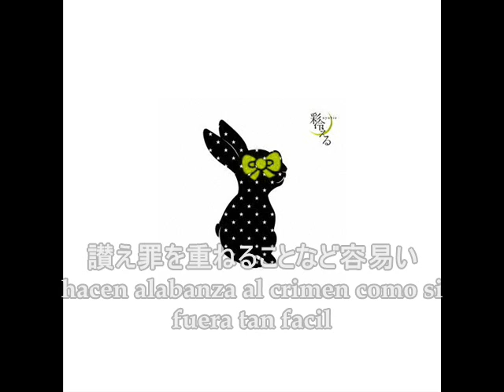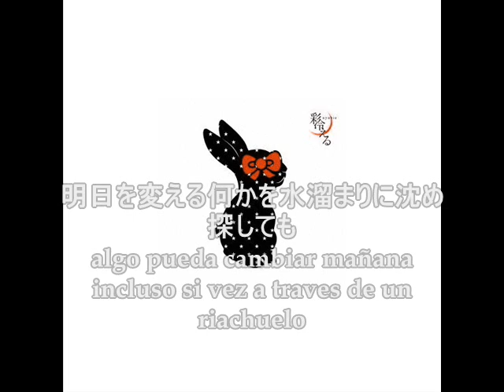彩冷える-ayabie-「エクストリーム・マシーン」+歌詞+Subs Español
Release: 2014年05月07日発売.
ALBUM 彩冷える-ayabie-

[Tracklist]
01. ドラマティック (Dramatic)
02. 未来へ (Mirai he)
03. growther
04. ゆびきり (Yubikiri)
05. サヨナラ (Sayonara)
06. 夏物語 (Natsu Monogatari)
07. 会いたくて (Ai Takute)
08. electric moon light
09. ツクヨミ (Tsukiyomi)
10. TheMe
11. Day Dream
12. エクストリーム・マシーン (Extreme Machine)
13. ユビサキ (Yubisaki)
14. Cubic’「L／R」ock
15. ‐ecumenical image‐
16. ブラウニー (Browny)
17. 七色の空のオクターブ (Nanairo no Sora no Octave)
18. 君の声と約束 (Kimi no Koe to Yakusoku)

彩冷える-ayabie- are:
Vo. 葵 Aoi (Actual 葵-168- project solo)
Gt. 夢人 Yumehito (Actual Gt.BELLE)
Gt. タケヒト Takehito
Ba. インテツ Intetsu
Dr. ケンゾ KENZO-KNZ- (Actual BVCCI HAYNES)